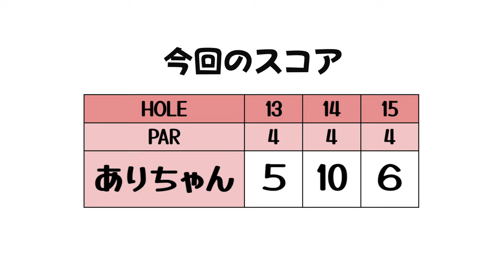急なシャンクはマジで焦る…!!なんとか落ち着こ…!!!【視聴者さん参加企画⑤】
今回は視聴者さん参加企画です。
出演してくれたのは ありちゃんです。
当初2人ラウンドの予定だったのですが、1人体調不良で前日キャンセルになり
急遽1人ラウンドとなりましたが
カメラマン山ちゃんと初対面ながら
楽しくトークしながらラウンドしてくれました！
後半はリンゴルフミッションゲームに挑戦です！

撮影協力：相武カントリー倶楽部 （アコーディア・ゴルフ）